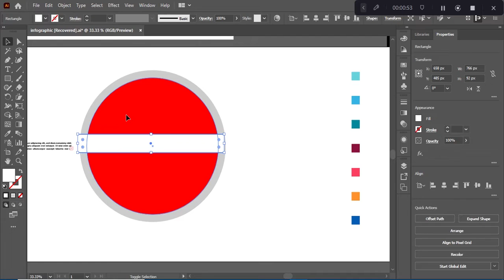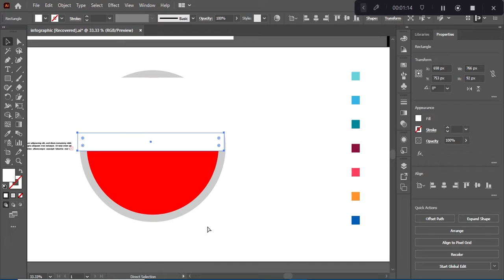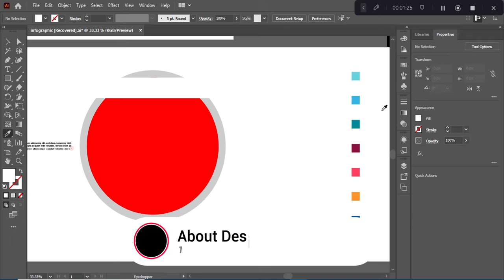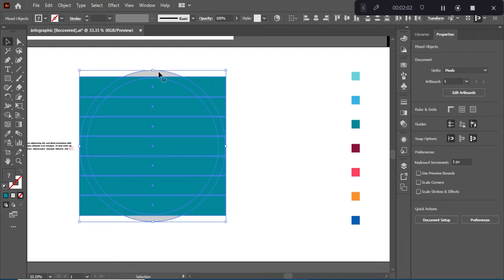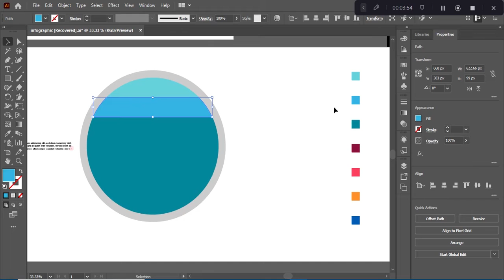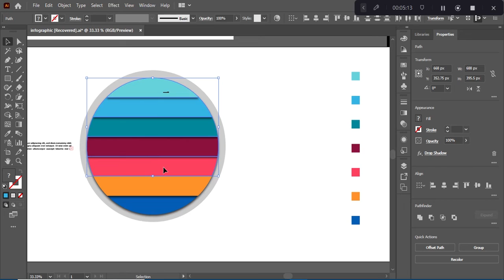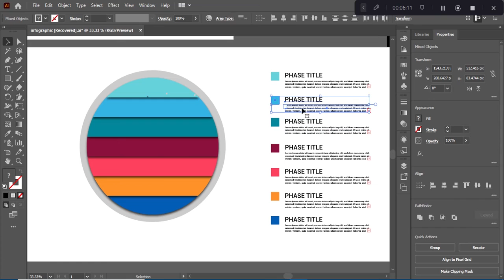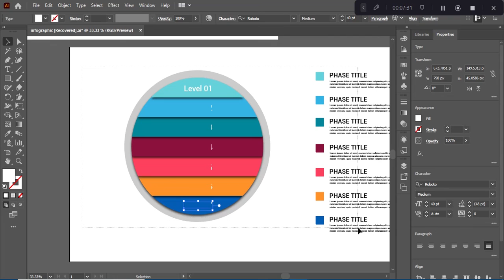How to Make an Eye-Catching Infographic in Illustrator